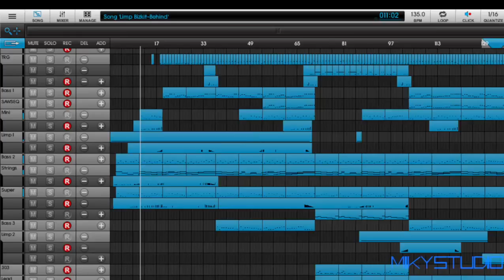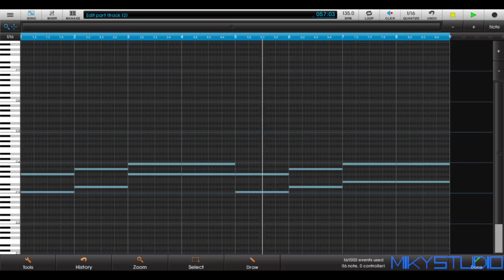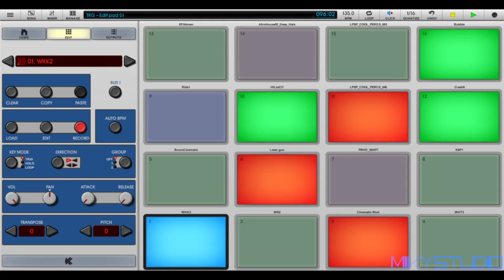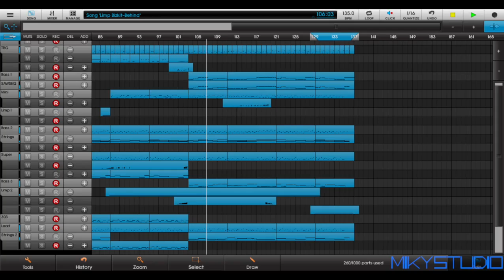Limp Bizkit- Behind Blue Eyes (The Who) Techno (Miky Studio cover)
🔵 Behind Blue Eyes is a single by the group Limp Bizkit released in 2003, a cover of the song of the same name by the British musical group The Who from 1971.
This Techno version follows, albeit with a different rhythm, the legendary acoustic version by The Who, a wonderful song that will remain in the history of music.
The video clip of Behind Blue Eyes was shot specifically for the film Gothika released in 2003 with Halle Berry, from which it takes the plot. The video opens by showing Fred Durst (in the role that in the film is played by Robert Downey Jr.)
Gothika is set in a women's psychiatric penitentiary where Halle Berry plays Dr. Miranda Grey, a criminal psychologist who deals with dangerous inmates. Following a terrible accident, the woman discovers that she has been accused of the murder of her husband.

 For listening we recommend using headphones

Images created by Miky studio with A.I.

🔵 Behind Blue Eyes è un singolo del gruppo Limp Bizkit uscito nel 2003, cover dell'omonimo brano del gruppo musicale britannico The Who del 1971.
Questa versione Techno ricalca, seppur con un ritmo diverso, la leggendaria versione acustica dei The Who, un brano meraviglioso che rimarrà nella storia della musica.
Il videoclip di Behind Blue Eyes è stato girato appositamente per il film Gothika uscito nel 2003 con Halle Berry, da cui riprende la trama. Il video si apre mostrando Fred Durst (nel ruolo che nel film è interpretato da Robert Downey Jr.)
Gothika è ambientato in un penitenziario psichiatrico femminile dove Halle Berry interpreta la dottoressa Miranda Grey, una psicologa criminale che si occupa di detenute pericolose. In seguito a un terribile incidente, la donna scopre di essere stata accusata dell'omicidio del marito.

🔵 Per l'ascolto si consiglia l'utilizzo di cuffie